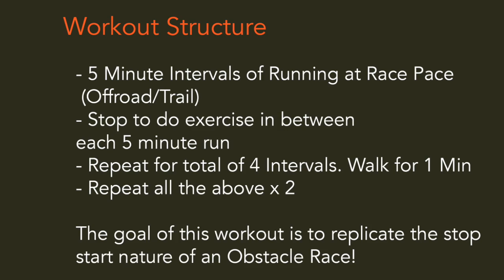OCR WORKOUTS: Race Sim Beginner Level 4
This workout is a great emulation of the stop start nature of obstacle racing. It follows a simple structure, run for 5 minutes perform an exercise for 15-20 repetitions, run for 5 mins perform another exercise etc. This workout is Level 4 of 4 in this series of workouts. We reccommend completing this workout once or twice a week, then the following week move up to the next level. The workout series is aimed at beginners relatively new to Obstacle Racing and Running